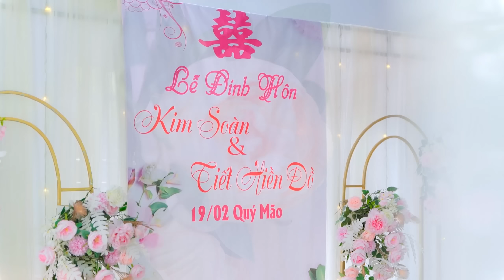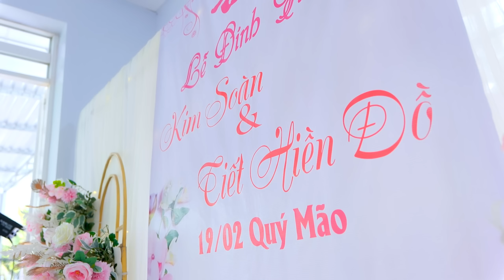Lễ Đính Hôn | Kim Soàn x Hiền Đồ | 09-04-2023